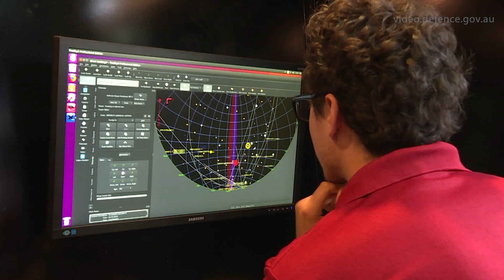SpaceFest 2019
Plan Jericho’s augmented intelligence approach is based on the premise that we need to think differently to achieve and maintain our combat edge in a fifth-generation paradigm.

An integral part to achieving this combat edge is strengthening our intelligence, surveillance and reconnaissance capabilities to provide our forces with comprehensive situational awareness. Accordingly, Air Force’s advanced sensing capacity will be enhanced through greater access to strengthened analytical capability, enhanced support and space-based capabilities.

Space situational awareness is an important part of Plan Jericho’s augmented intelligence approach, with an advanced sensor line of effort. The purpose is to enhance the quality and resilience of our fifth-generation force’s situational awareness by increasing sensor diversity and sensing performance in difficult environments. Through this effort, the Air Force will explore new approaches to detect and track challenging targets in difficult environments from multiple perspectives.